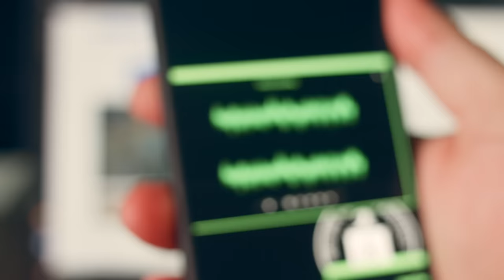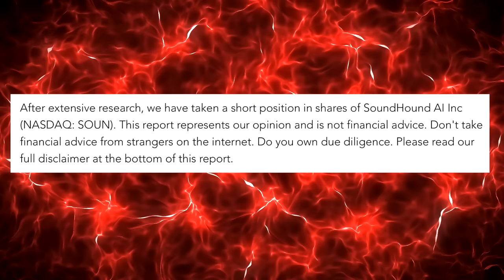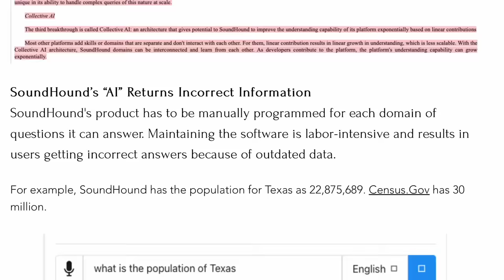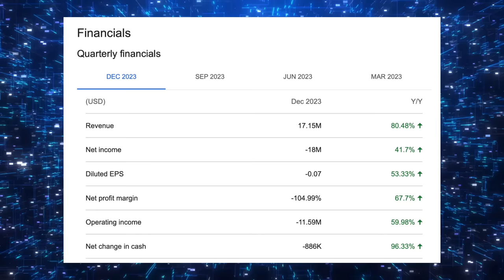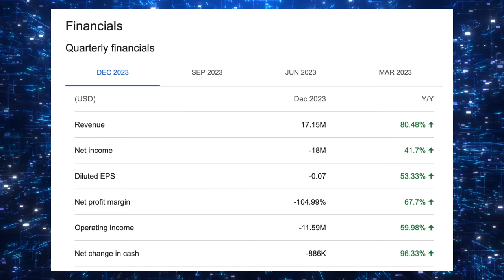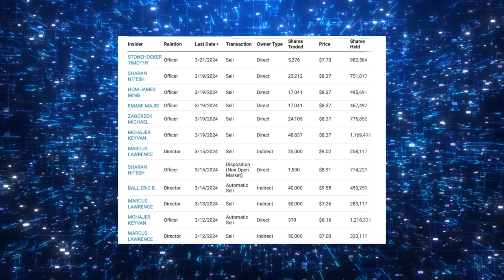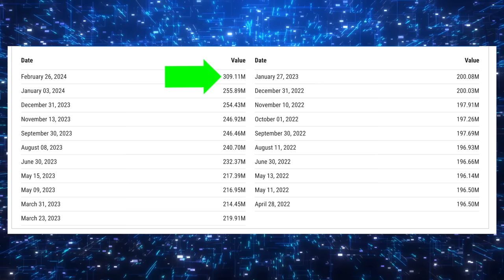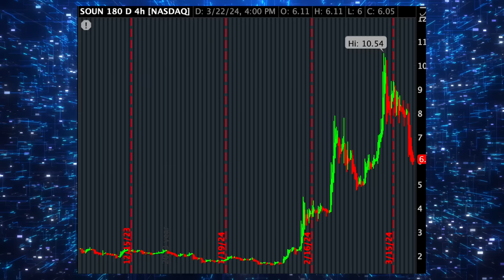Soundhound........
⏰MOOMOO: GET UP TO 15 FREE STOCKS & 5.1% APY ON UNINVESTED CASH ➤

📚ZipTraderU (Stock Trading Program): Get Our Morning Briefings, Step-by-Step Lessons, Trading Resources, Price Targets, Private Chat, & More ➤

TIME STAMPS:
0:00 Intro
0:40 Context
1:57 Allegations
5:14 The Truth
9:22 Insider Sales
10:45 Dilution
11:43 CONCLUSION